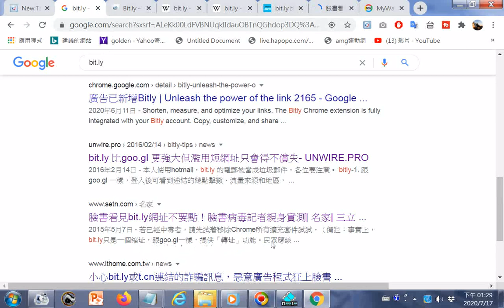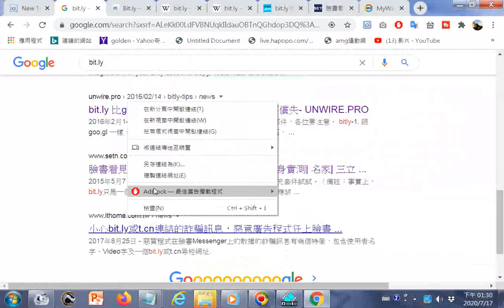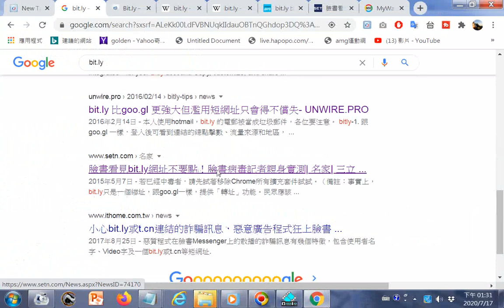小心bit.ly或t.cn連結的詐騙訊息，惡意廣告程式狂上臉書 ... › news.txt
參考網址 筆者附錄: 因為臉書要求家為好友者提供網址所以進行搜尋研究而發現的。通信軟體LINE程式使用者防範假消息或詐騙，可利用機器人美玉姨來接收資訊觀察反應，可搜尋機器人美玉姨，然後加為好友，以後轉傳網友分享的資訊之前，可以先傳送給機器人美玉姨。. 有求孔孟聖道三寶心法就不枉費今生來世間。世間財世間用--生不帶來，死不帶去，或是給以後不相識的人用，但是得三寶心法卻能帶著走，在世能逢凶化吉、躲劫避難、改變命運，壽終能超生了死，離苦得樂，智者切莫入寶山而空手回。